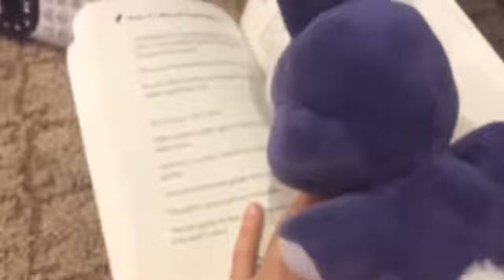FNAF PLUSH EP: 10 the door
Is this EP 9 or 10?